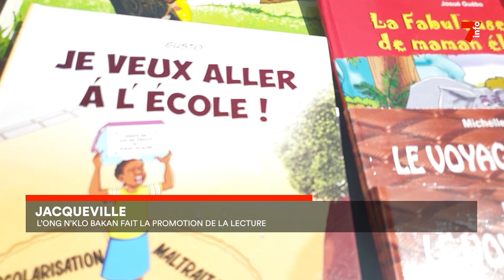Jacqueville : l'ONG N'KLO BAKAN fait la promotion de la lecture